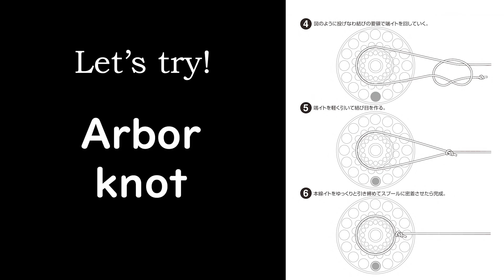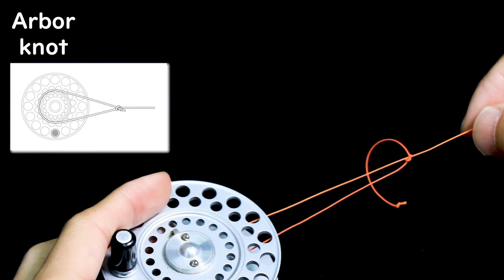Fishing knots – Arbor knot （釣り糸の結び方 – アーバーノット”）วิธีผูกด้าย Cara mengikat benang Как связать нитку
アーバーノット
スピニングリール、ベイトリール、フライリールなど、多くのリールにラインを巻き留めるのに使われる最も基本的なノットです。手順はシンプルですが、滑りやすい糸を使ったり、締め込みが不充分だと、強く力が掛かった時にスプールの上でラインが滑ってしまうことがあるので、結んだあとに必ずしっかり糸が止まっているかを確認します。滑りやすい糸を使う場合は、スプールにあらかじめ滑りにくい下地のテープを貼っておいたり、もしくは、結んで締め込んだあとに上からテープを張って補助するのも有効です。

【5段階評価】
結びの速さ：★★★★☆
結びの強さ：★★★☆☆
ビギナーおすすめ度：★★★★★

Arbor Knot
A very simple and quick knot that ties your line onto your spool. You can use this knot for a spinning reel, baitcaster, fly reel and so on. You should check the knot not to slip on the spool before you reel the rest of all line onto your spool.

Quickness：★★★★☆
Strength：★★★☆☆
Good for beginner：★★★★★

Arbor Knot
ปมที่ง่ายและรวดเร็วมากที่ผูกสายของคุณเข้ากับสปูลของคุณ คุณสามารถใช้ปมนี้กับรีลหมุน, เบทคาสเตอร์, ฟลายรีลและอื่น ๆ คุณควรตรวจสอบว่าปมไม่ลื่นไถลบนสปูลก่อนที่คุณจะม้วนส่วนที่เหลือของเส้นทั้งหมดลงบนสปูลของคุณ

【ระดับ 5 ดาว】
ความรวดเร็ว：★★★★☆
ความแข็งแกร่ง：★★★☆☆
เหมาะสำหรับผู้เริ่มต้น：★★★★★

Arbor Knot
Simpul yang sangat sederhana dan cepat yang mengikat tali Anda ke gulungan Anda. Simpul ini bisa anda gunakan untuk spinning reel, baitcaster, fly reel dan lain sebagainya. Anda harus memeriksa simpul agar tidak tergelincir pada gulungan sebelum Anda menggulung sisa semua tali ke gulungan Anda.

Peringkat Bintang 5】
Kecepatan
Kekuatan：★★★☆☆
Bagus untuk pemula：★★★★★

Arbor Knot
Очень простой и быстрый узел, которым леска крепится к катушке. Вы можете использовать этот узел для спиннинговой катушки, приманки, нахлыстовой катушки и так далее. Перед тем, как намотать оставшуюся часть лески на катушку, убедитесь, что узел не поскользнулся на катушке.

【5 звезд】
Быстрота ： ★ ★ ★ ★ ☆
Сила ： ★ ★ ★ ☆☆
Подходит для новичка ： ★ ★ ★ ★ ★

Arbor Knot
Un nudo muy simple y rápido que ata tu hilo a tu carrete. Puede utilizar este nudo para un carrete giratorio, un cebo, un carrete de mosca, etc. Debe comprobar que el nudo no se deslice en el carrete antes de enrollar el resto del hilo en el carrete.

【Calificación de 5 estrellas】
Rapidez ： ★★★★ ☆
Fuerza: ★★★ ☆☆
Bueno para principiantes: ★★★★★

Arbor Knot
एक बहुत ही सरल और त्वरित गाँठ जो आपकी रेखा को आपके स्पूल पर बाँधती है। आप इस गाँठ का उपयोग कताई रील, बैटकास्टर, फ्लाई रील आदि के लिए कर सकते हैं। इससे पहले कि आप अपने स्पूल पर बाकी सभी लाइन को रील करें, आपको स्पूल पर फिसलने से बचने के लिए गाँठ की जाँच करनी चाहिए।

【5 स्टार रेटिंग】
शीघ्रता：★★★★☆
ताकत：★★★☆☆
शुरुआत के लिए अच्छा है：★★★★★

釣り糸の結び方！　どれが最強？　基本の結び18個を強度実験も交えて解説記事⇩